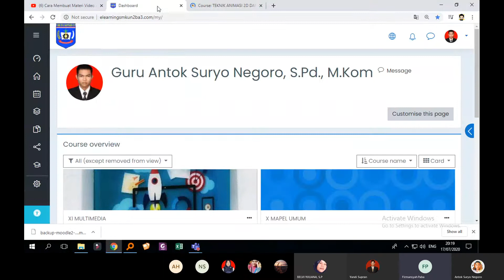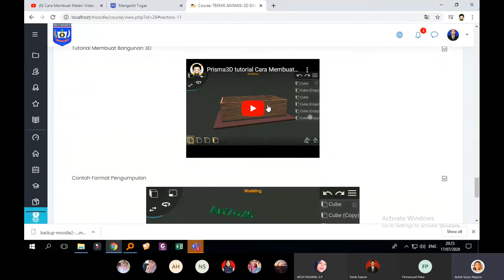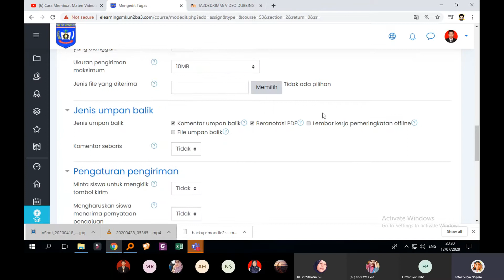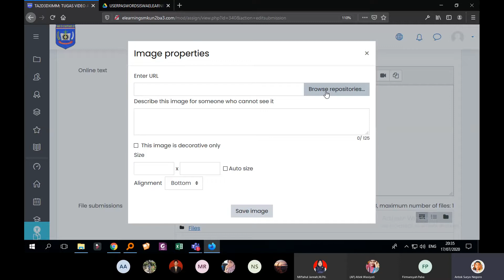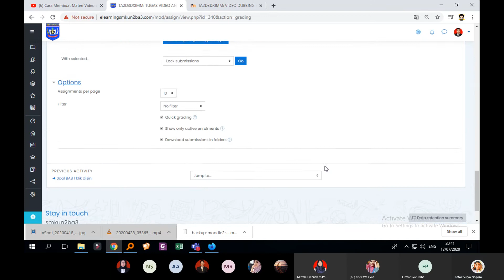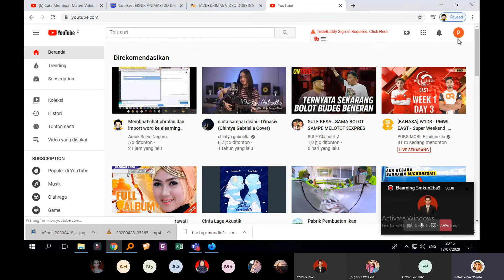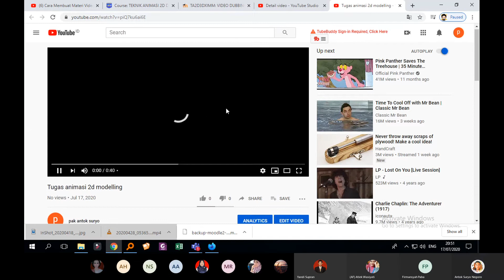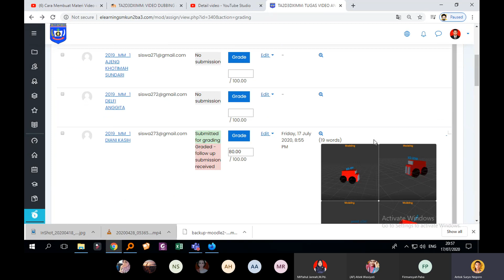Penugasan Keterampilan Berbentuk Gambar Audio Video Link dll di elearning moodle